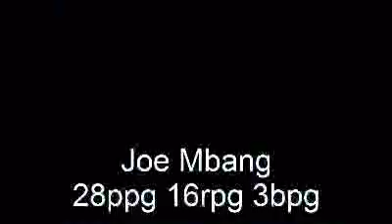Joe Mbang 2014 Season Highlights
Joe Mbang (Forward #15) - Helal - 1st Division Libya/Dubai